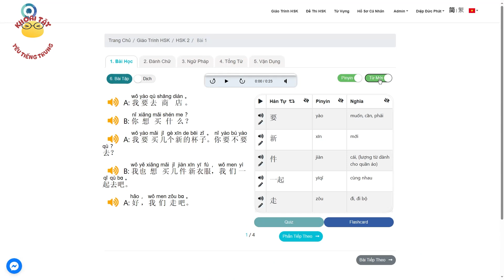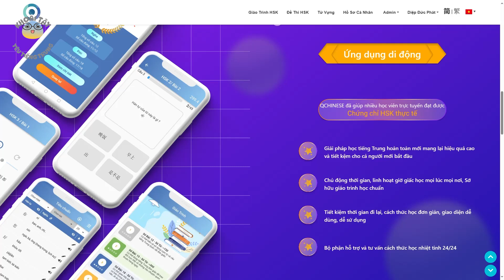Học tiếng Trung năm 2009 vs 2023 | 14 năm trước chúng mình đã học như nào| Khoai Tây yêu tiếng Trung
Việc học tiếng Trung 14 năm trước so với ngày nay đã khác những gì, cùng nghe mình xàm xí tí nhé 😆

TIMESTAMP:
0:00 Mở đầu
1:20 Tài liệu học
3:39 Giáo viên
5:22 App học tập
6:53 App Qchinese
8:45 Kết thúc

Nhập code KHOAITAY để được tặng thêm 25% thời gian sử dụng tài khoản nhé các bạn 😘

❤️Đừng quên kết nối với mình nhé:

❤️Chúc các bạn học vui vẻ và hẹn gặp lại tại những video tiếp theo